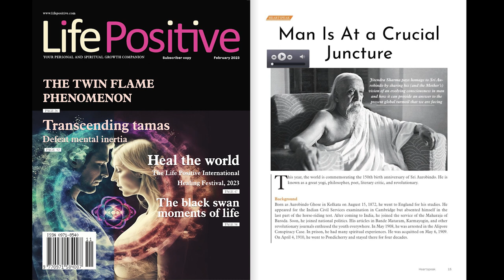MAN IS AT A CRITICAL JUNCTURE